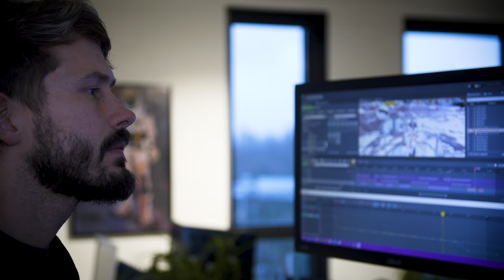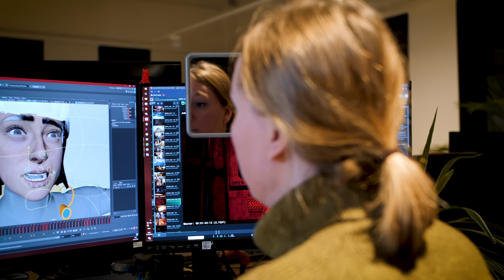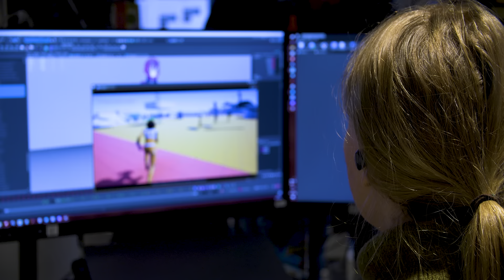Deliver Us Mars • Story & Character Trailer • PS5 XSX PS4 Xbox One PC